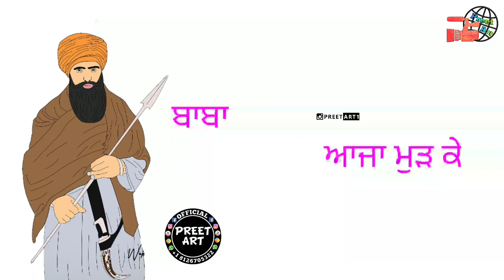Sant Jarnail Singh Ji Bhindranwale | Dharmik WhatsApp Video | New Punjabi Song 2019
Video ਕਿਵੇਂ ਲੱਗੀ ਦੱਸਿਓ। Like ❤ | Comment 💬 |Share⤴ਜ਼ਰੂਰ ਕਰਿਓ।🙏
ਕਰੋ Cmnt 😉Tag Tag💑👬👭
new punjabi dharmik songs 2018 mp3,
new punjabi dharmik movies 2018,
new punjabi dharmik song diljit dosanjh,
new punjabi dharmik status,
new punjabi dharmik shabad,
new punjabi dharmik whatsapp status,
new punjabi dharmik movies,
new punjabi dharmik geet,
new punjabi dharmik songs 2018,
new punjabi dharmik song,
new punjabi dharmik songs,
new punjabi dharmik songs 2019,
new punjabi dharmik songs 2017,
new punjabi dharmik songs mp3,
dharmik punjabi whatsapp status,
dharmik punjabi whatsapp status video,
dharmik punjabi whatsapp status download,
dharmik punjabi wallpaper,
punjabi dharma worldwide,
dharmik punjabi songs waheguru,
manmohan waris punjabi dharmik song,
dharmik punjabi status for whatsapp 2018,
guru whatsapp status video,
guru whatsapp status ,
guru whatsapp status song,
gurbani whatsapp status,
gurbani whatsapp status video,
gurbani whatsapp status in punjabi,
gurbani whatsapp status new,
gurbani whatsapp status video download,
gurbani whatsapp status video in punjabi,
gurbani whatsapp status song,
gurbani whatsapp status download,
gurbani whatsapp status in english,
gurbani whatsapp status,
shabad gurbani whatsapp status,
gurbani whatsapp status,
gurbani kirtan whatsapp status,
gurbani kirtan whatsapp status download,
shabad kirtan whatsapp status,
shabad kirtan whatsapp status video,
gurbani shabad kirtan whatsapp status,
Viral videos ,